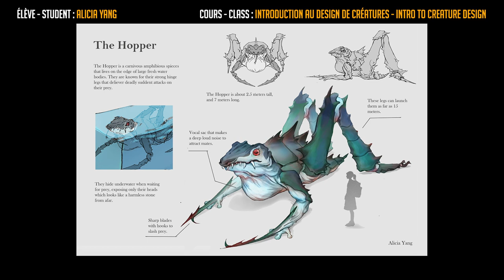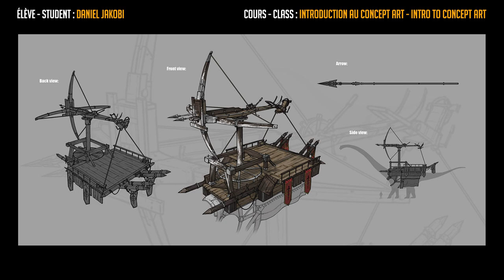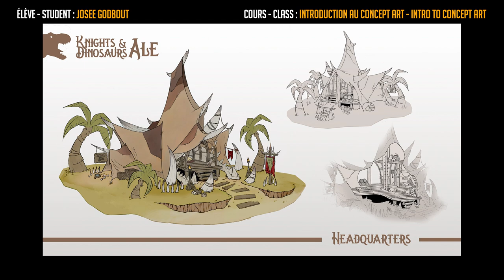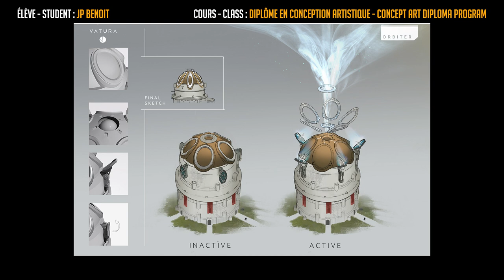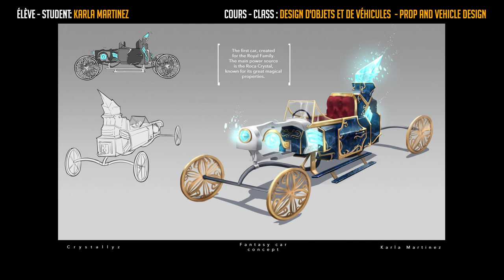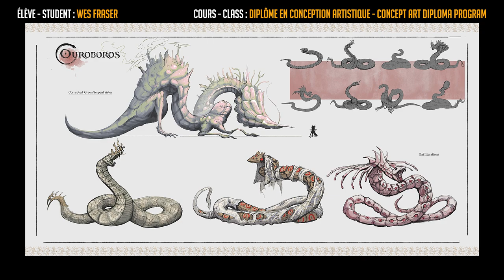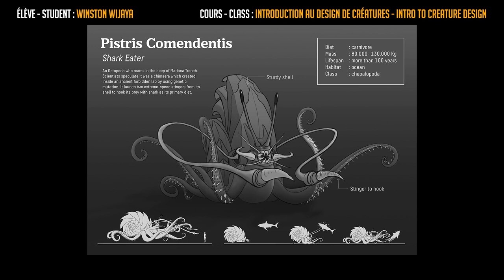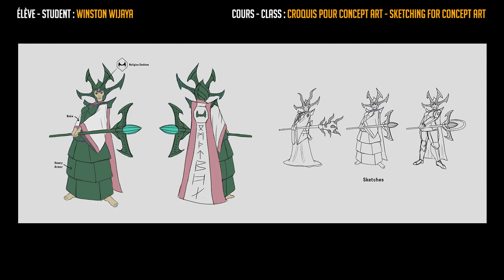Syn Studio Summer Term 2021 Vernissage Slideshow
Syn Studio Summer Term 2021 vernissage slideshow featuring digital and traditional artwork created by our students during the Summer term.
The slideshow features mostly non-diploma student work with some CADP student work from term 4 (of 6) of the program